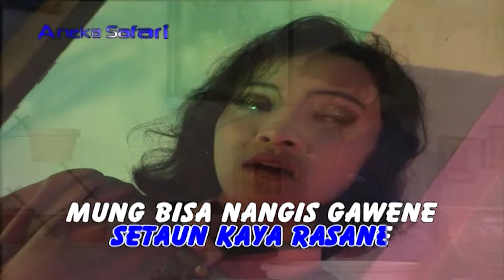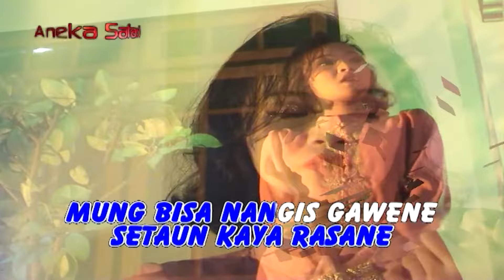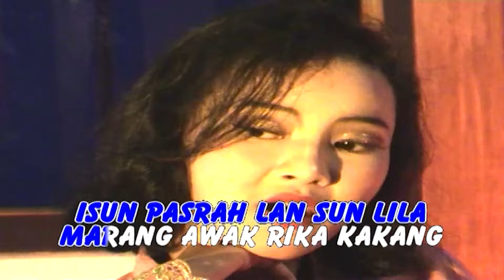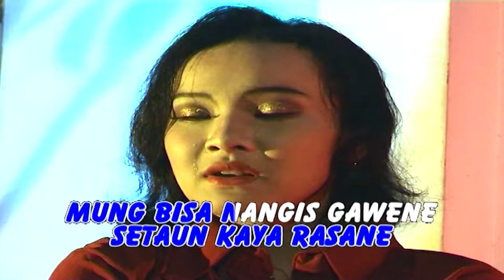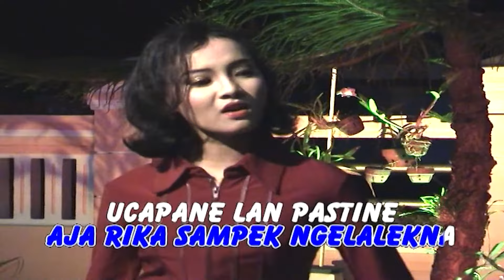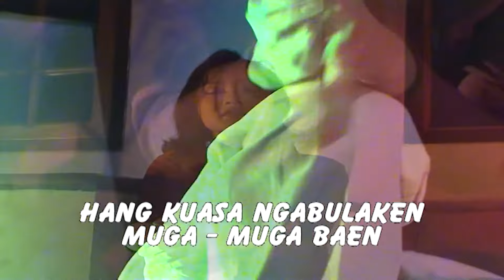Shindy Purnamasari - KEPIKIRAN (official Music Video)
Title: Kepikiran
Artist: Shindy Purnamasari
Album: PELOPOR OSING MODERN - NGGERANDONG
Songwriter:

selamat menikmati ..

**Aneka Safari Digital merupakan Aplikasi Resmi**

Available download & streaming on :
iTunes: coming soon ..
Spotify: coming soon ..
Deezer: coming soon ..